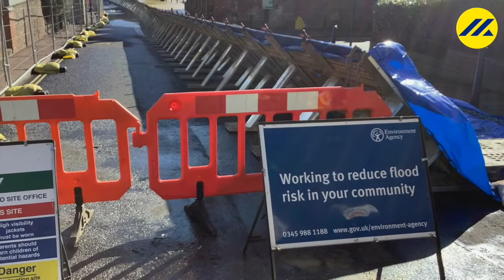Ironbridge Flood Defences at risk of overtopping 2022 while 1.8m Geodesign Flood Barriers are up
Clare Dinnis, Area Director West Midlands Environment Agency urges to evacuate as The River Severn is peaking at near record levels in historical town Ironbridge, UK.
The 1.8 m (6 ft) high temporary flood barrier from Geodesign Barriers held back the flood waters and the defences were never overwhelmed.

Mission accomplished! Flood protection successful!

These barriers are Geodesign Heavy Duty Steel Flood Barriers of 1.8 (6 ft) and 1.25 (4 ft) meters of dam height.